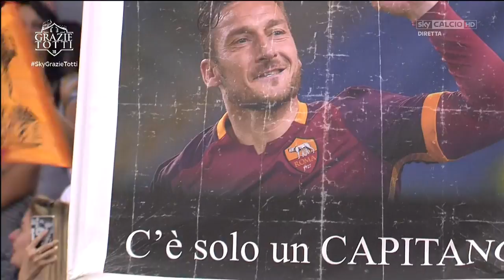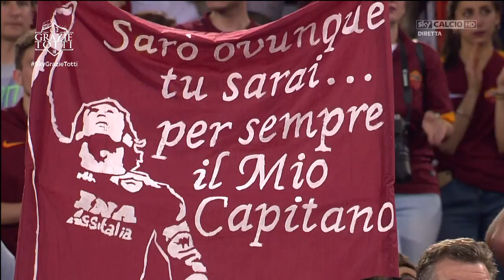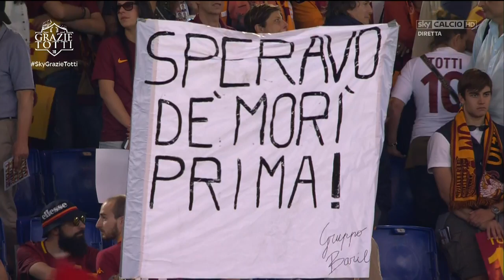SKY SPORT HD: DISCORSO FINALE DI FRANCESCO TOTTI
La lettera di Francesco Totti ai tifosi della Roma.

IMMAGINI: Sky Sport